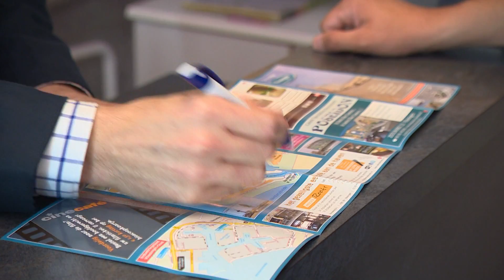Trips & Travel RTL4 - Hotel de Ruijter